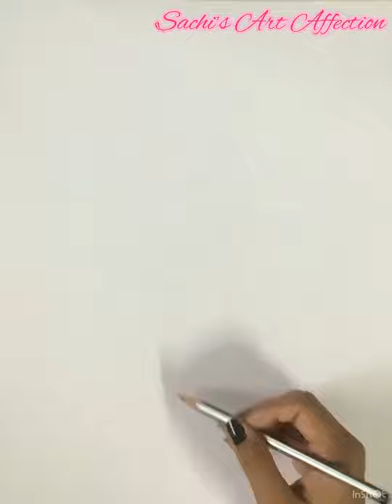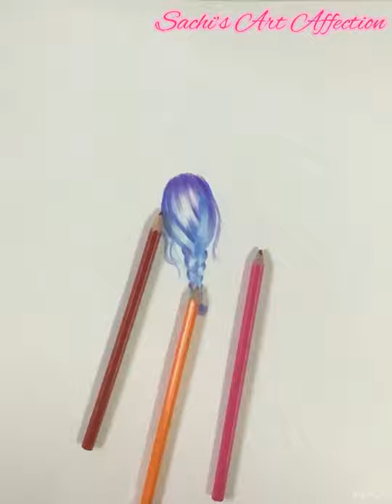#14 A Girl trying to pluck Star from the Sky | Pencil Color | Painting Video | Sachi's Art Affection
Hello Guys! Hope you all are doing great ! This is an easy painting of a Beautiful Trekking Experience into the Himalaya 😍😍😍

Products used (Link mentioned) :
Sketchbook (A3 size)
Poster Colour
Paint Brush
Pencil Colour